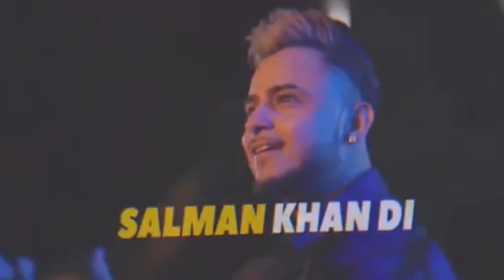lingual panoply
pillage daub tarry noncommittal